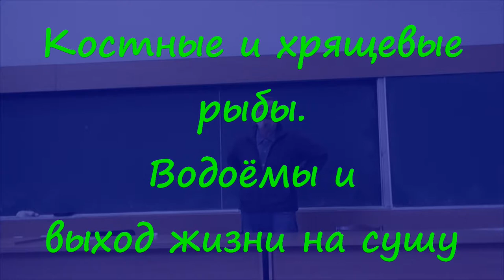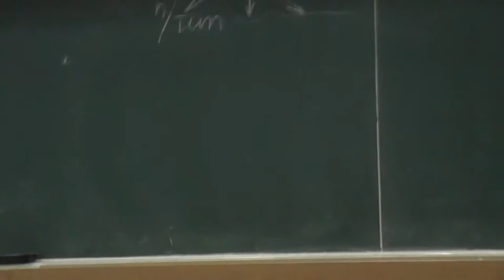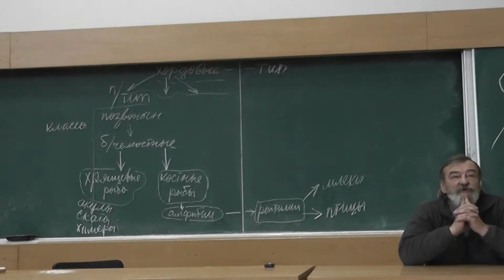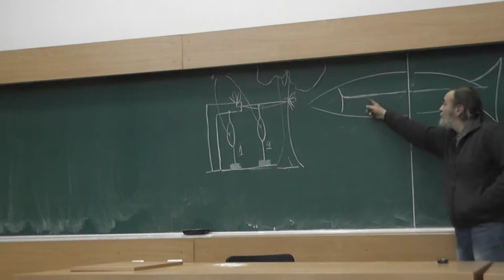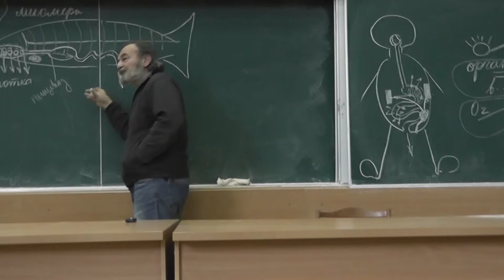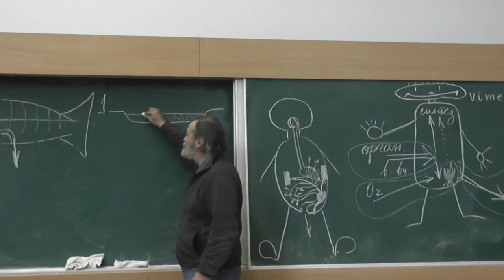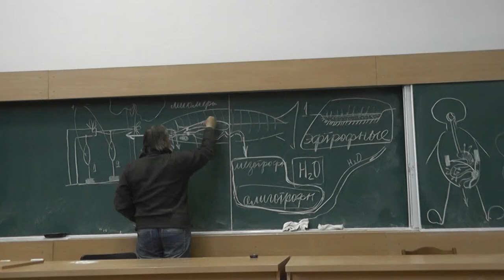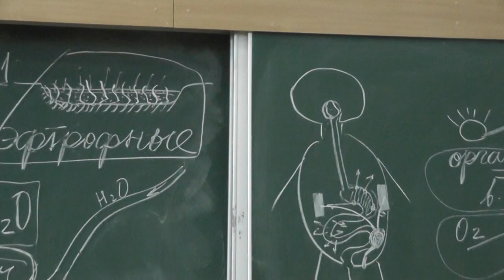2 Костные и хрящевые рыбы. Водоёмы и выход жизни на сушу